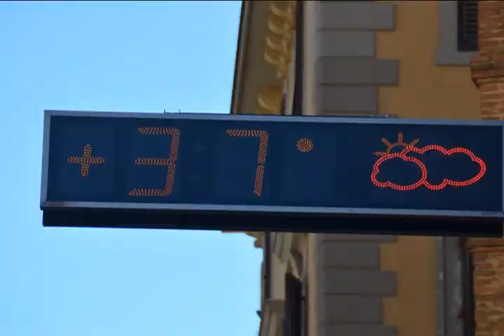ZOMBIE A GROSSETO PH ALEX GRILLI 0564 NEWS.IT